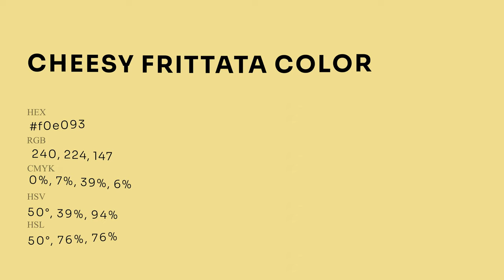Cheesy Frittata color f0e093 hex Cool Yellow color f0e093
What color is Cheesy Frittata ? f0e093 hex, Cool Yellow color f0e093

Hex f0e093 Color Code is also known as Cheesy Frittata color